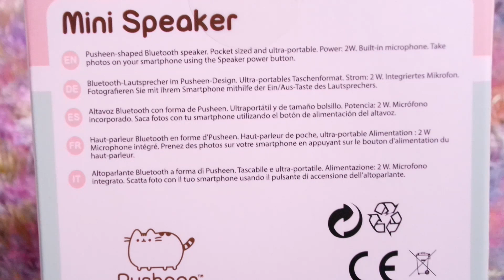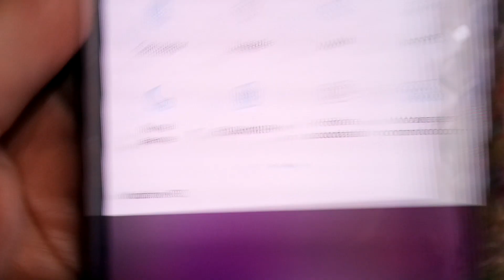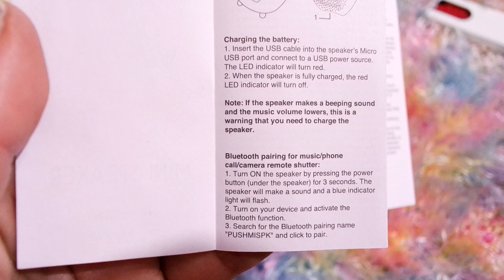★🐱Pusheen Pizza Mini Speaker🐱★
❤️Hello Uniflufs! How are you?❤️

! Dear mrAudioAgent - I'm sorry i used the audio before reading the video description,If it's oky to just leave it there,if not I will take the video down o.o Thank you!

Today i have for you this cute mini pusheen.It has a matt finish.
It connects with bluetooth.
I got it from a local shop so I found one link if you wish to buy it.

Song:
Song: TeaR - Starfall